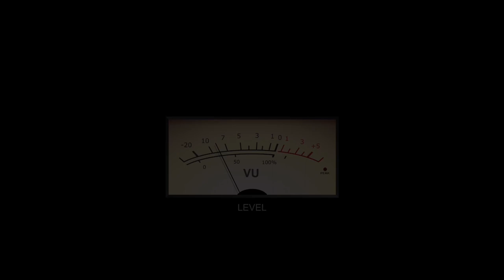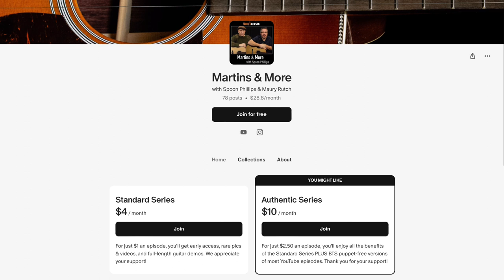Teja Gerken from Peghead Nation - Martins & More with Spoon Phillips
Today we're chatting with Teja Gerken - fingerstyle guitarist extraordinaire and co-founder of Peghead Nation. We're both HUGE fans & this was a real thrill. Sit back & relax as Maury & Spoon pick Teja's brain & enjoy a couple of tunes in the process. Thanks for being here!

00:00 This episode is brought to you by our Patreon supporters. Thank you!!
00:20 Who is Teja Gerken?
20:21 Teja Plays his Lowden 0-10
23:00 Our conversation continues
33:51 Teja Plays his custom Martin OM
37:53 Our conversation continues
53:46 20 Questions - false start :)
54:35 20 Questions Maury VS Spoon
55:35 20 Questions Teja VS Maury & Spoon
57:39 20 Questions concludes
57:41 Our conversation continues
1:13:33 THANK YOU, Patrons!

This podcast features the conversation and opinions of musician T Spoon Phillips. A writer by trade, Spoon's longtime association with professional musicians, luthiers, and music historians affords him a richly unique perspective on all things acoustic guitar. This includes decades of close friendship with executives and employee at C. F. Martin & Company, past and present, and the host of this podcast, Maury Rutch of Maury’s Music.

We’re proud to be a certified online dealer for Martin Guitar, and we’d love the chance to earn your business.

By request - we've set up a tip jar.